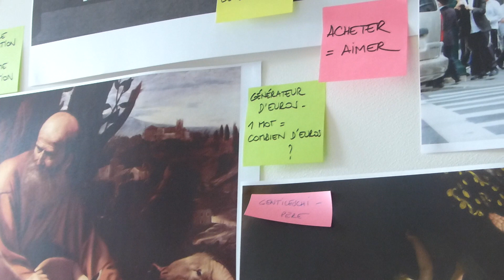Le Marchand de Venise - Entretien avec Vanasay Khamphommala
Rencontre avec Vanasay Khamphommala, qui a traduit et adapté  "Le Marchand de Venise".
La création de Jacques Vincey, "Le Marchand de Venise (Business in Venise)", se jouera au Centre dramatique national de Tours du 19 septembre au 6 octobre 2017.